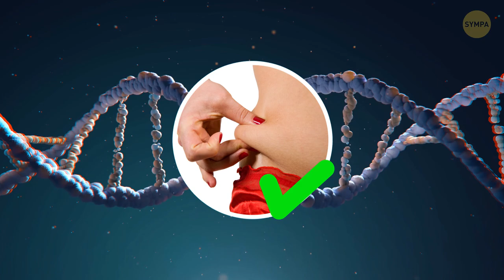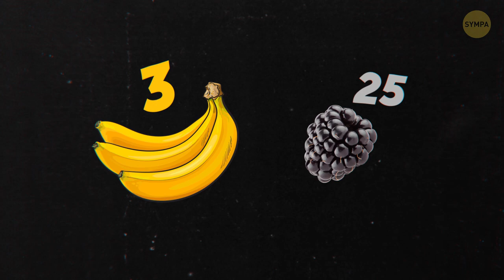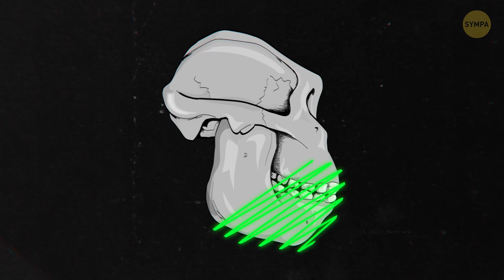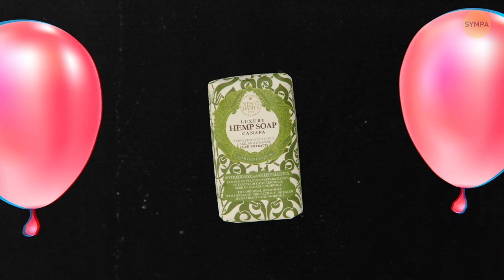Et Si On Redevenait Des Singes ?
La théorie de l'évolution repose sur le concept de mutation. Les scientifiques pensent qu'il a fallu 3,5 milliards d'années pour passer des organismes unicellulaires à notre état actuel. Si c'est vrai, cela signifie que nous sommes toujours en train de muter et d'évoluer aujourd'hui. Et nous pourrions, potentiellement, évoluer dans n'importe quelle direction. Peut-être que nous acquerrons la capacité de voler ? Ou la transparence !

Mais que se passerait-il si certains de nos anciens gènes réapparaissaient ? Pourrait-on "régresser" vers la forme simiesque de l'ancêtre commun à tous les primates ? Et si, un matin, en nous réveillant, nous nous retrouvions en face du "chaînon manquant" en nous regardant dans le miroir ?

HORODATAGE :

La rétro-évolution est-elle possible ? 0:28

Une bonne nouvelle pour la planète 1:19

Une nouvelle orientation technologique 2:07

Des changements dans l’industrie vestimentaire 2:34

L’essor de l’industrie du camping 4:22

Une nouvelle approche de l’argent 5:07

Une bouche de taille différente et des modifications dans notre langage 6:32

Force décuplée et nouveaux sports 7:51

Toujours des créatures sociales 8:58